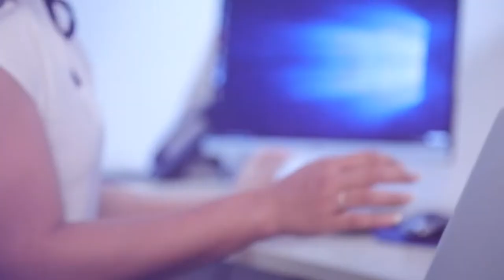සමගියේ ටෙලි ෆෝන් එක රින්ග් වෙන්නෙත් නෑ | Breaking.lk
සමගියේ ටෙලි ෆෝන් එක රින්ග් වෙන්නෙත් නෑ